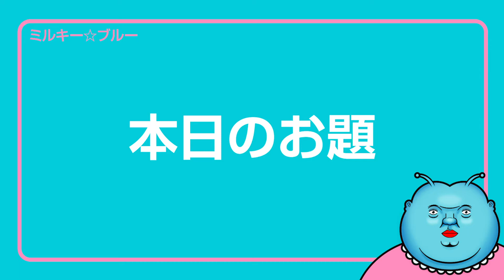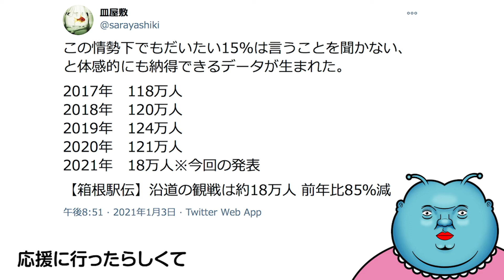【箱根駅伝2021】箱根駅伝の応援する人々が“密”です！！！！(´°̥̥̥̥̥̥̥̥ω°̥̥̥̥̥̥̥̥｀)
お正月に行われた箱根駅伝が
密すぎる！！
新型コロナの感染拡大がリアルタイムで起きているというのに、参道では箱根駅伝を応援する人々でビッシリ(´°̥̥̥̥̥̥̥̥ω°̥̥̥̥̥̥̥̥｀)
普通にやばいと思うっちゃけど・・・。

2020年新時代にミルキー星から地球に降り立ったVtuberミルキー☆ブルーです。